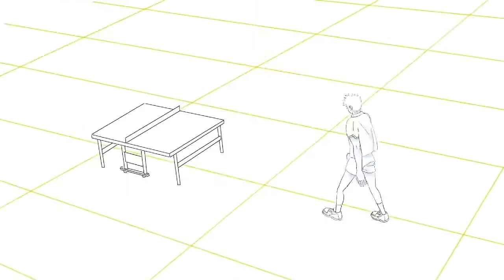Ping Pong Animation - (unfinished WIP/Concept)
I didnt even start doing sound design on it XD (Just some placeholders here and there)
Maybe one day I will finish it ^^
Update 2022 : Maybe this year ...
Update 2023 : .
Update 2024 : I think I'll never finish it :(